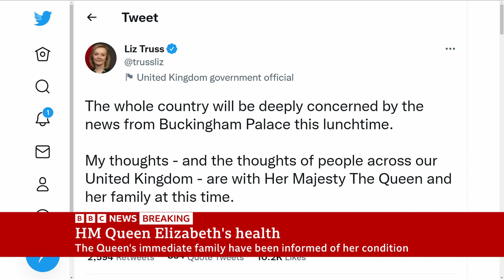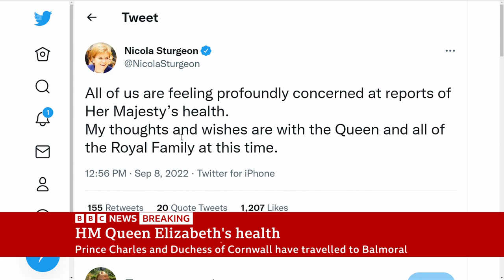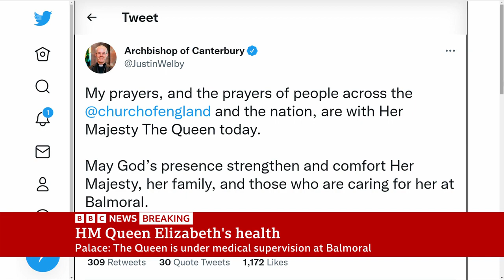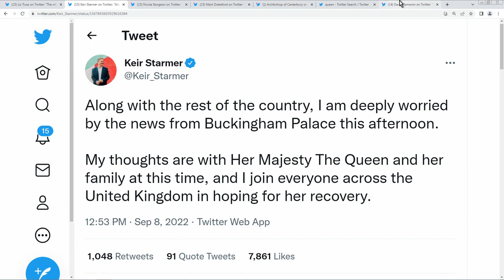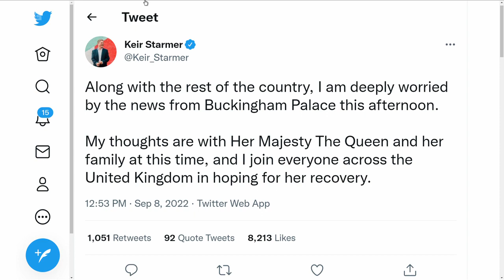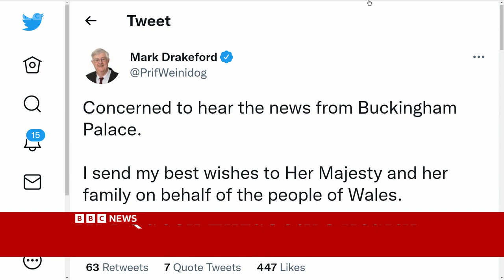BBC Breaking News - The Death of Queen Elizabeth II - Part 2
8th September 2022 - BBC News at One.

Presented by Ben Brown with BBC political editor Chris Mason, health editor Hugh Pym, and royal correspondent Damian Grammaticas from Buckingham Palace

03:30 - Dickie Arbiter, Former Buckingham Palace Press Secretary
15:40 - Steven Bates, Journalist and author
19:50 - Richard Sumner, Former BBC royal correspondent
25:00 - Sir Lindsay Hoyle interrupts proceedings in the House of Commons